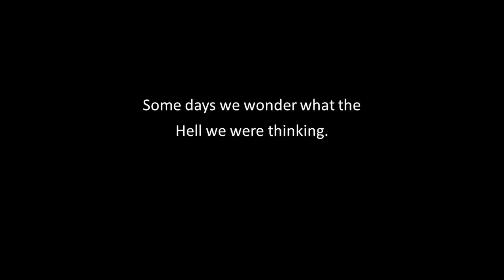The Adventures of Pelican Paddlewheel: From the Beginning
The Adventures Begin!  Follow us along as we refit and head out on our adventures!